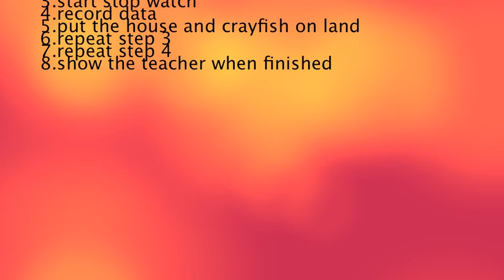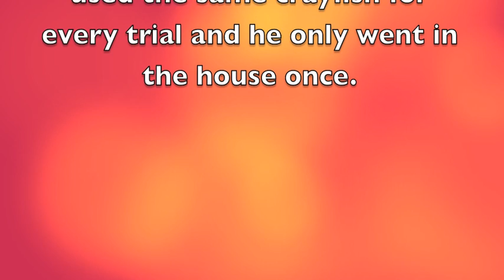Ms. Limesand Group 7 Crayfish Movie 2012